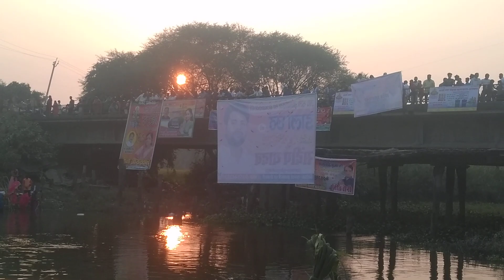chhathpoja in mahrajganj up